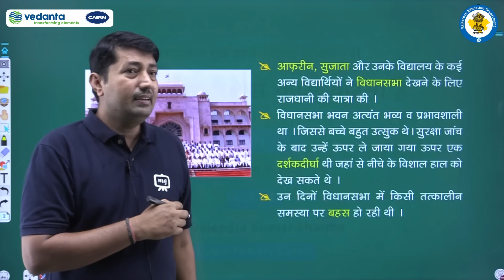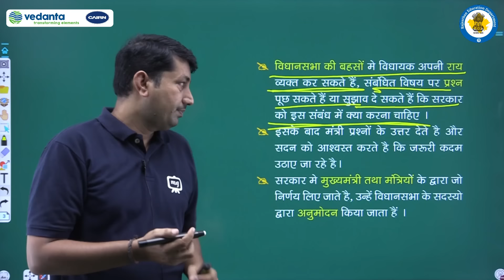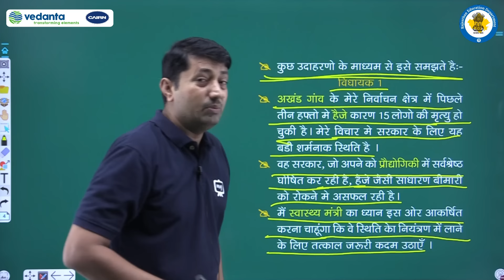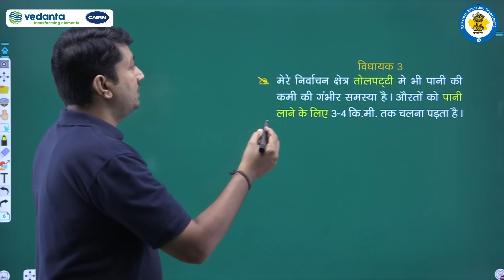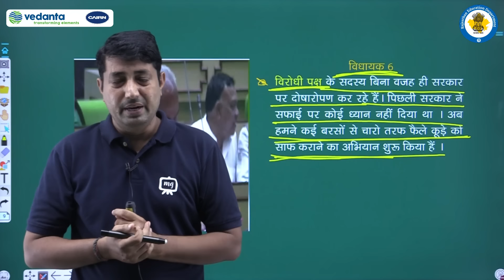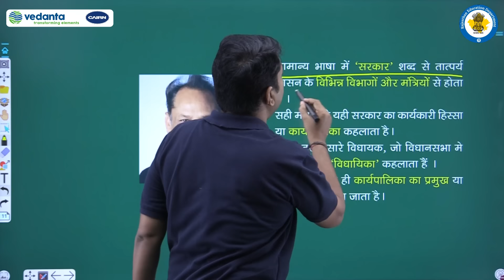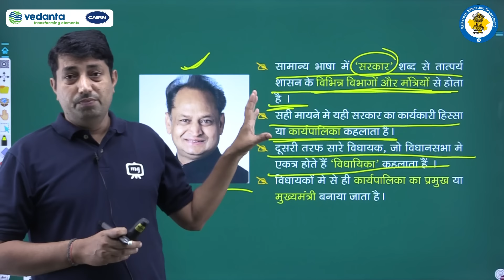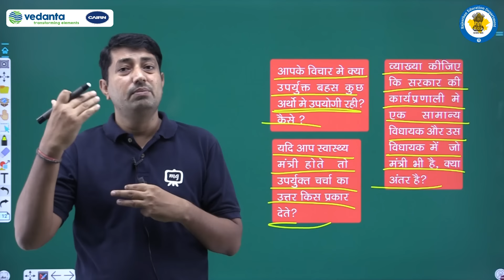NCERT | CBSE | Class-7 |सामाजिक एवं राजनीतिक जीवनII | राज्य शासन कैसे काम करता है | विधानसभा में बहस